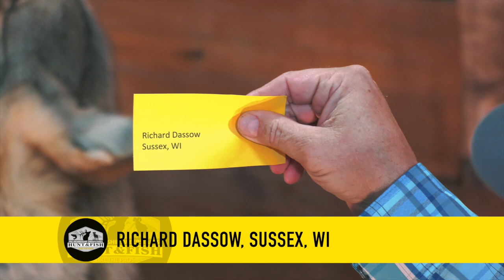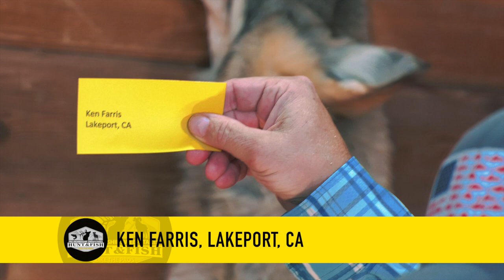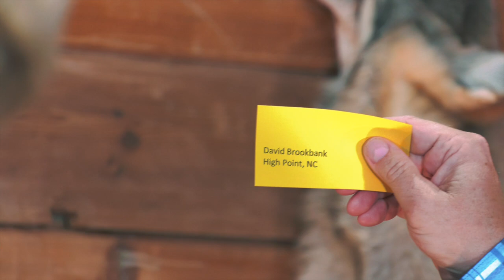Pro Membership Sweepstakes Drawing for Premium Desert Big Horn Sheep Hunt